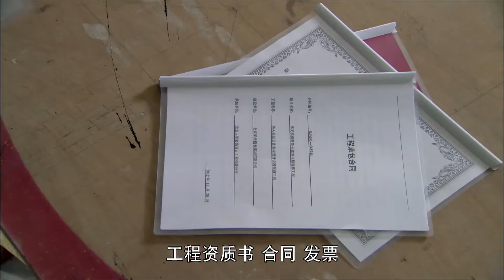【2023最新悬疑剧】消失的他 14丨朱一龙公然挑战警方预告杀人，凶手却指向无名尸，诡谲难测的谋杀奇案 (悬疑/犯罪/人性)